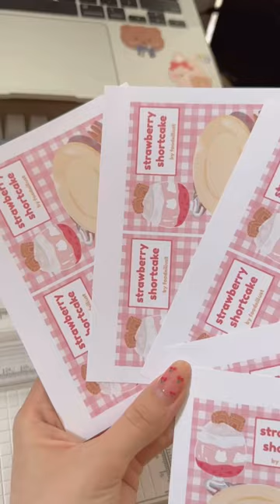Asmr designing packaging for enamel pin | cooking mama style | foodxillust.com